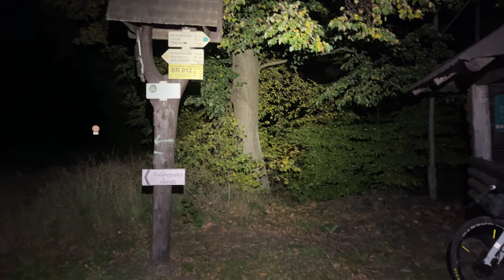Podzimní bikepacking na koloběžce